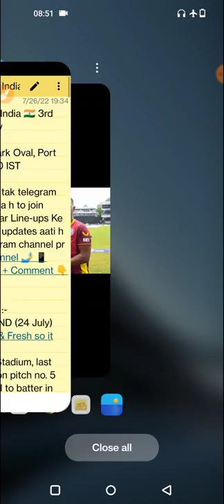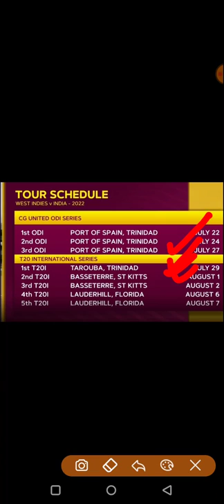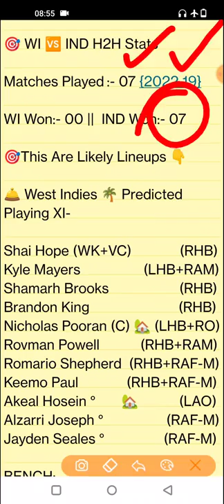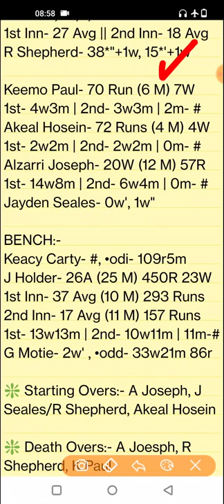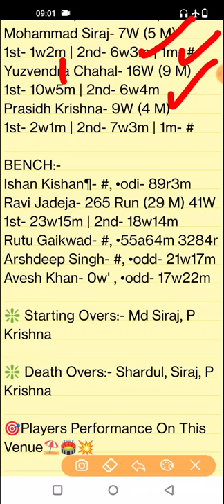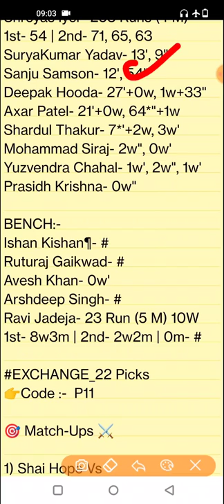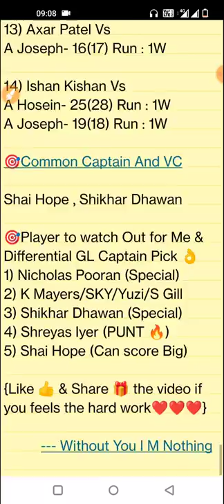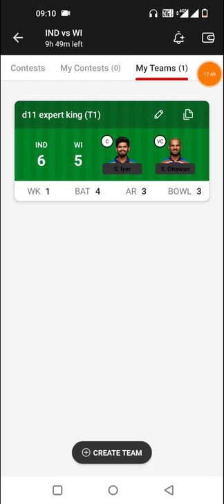WI vs IND Dream11 Team, WI vs IND Dream11 Prediction, West Indies vs India 3rd ODI 2022 Prediction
WI vs IND pitch report
WI vs IND Report
Queens Park Oval, Port Of Spain
Queens Park Oval, Port Of Spain Pitch Report
Queens Park Oval Pitch Report
Port Of Spain Pitch Report
WI vs IND dream11 team today
WI vs IND today match prediction
WI vs IND
WI vs IND 2022
WI vs IND 2022 highlights
WI vs IND highlights
WI vs IND dream11 analysis
WI vs IND best dream11 team
WI vs IND dream11 team prediction
WI vs IND 2022 Playing 11
WI vs IND 3rd ODI playing 11 2022
WI vs IND playing 11
WI vs IND 3rd ODI Match Preview & Analysis
WI vs IND head to head
WI vs IND live score
WI vs IND live match
WI vs IND ODI Dream11 Team
WI vs IND 3rd ODI Prediction
WI vs IND 3rd ODI playing 11
WI vs IND dream11 best team
WI vs IND dream11 prediction
WI vs IND match prediction
WI vs IND Live
WI vs IND 3rd ODI 2022
West Indies vs India
West Indies vs India 2022
West Indies vs India dream11
West Indies vs India 3rd ODI Match
West Indies vs India Live Stream
West Indies vs India Live Streaming
West Indies vs India Head To Head
West Indies vs India Match Prediction
West Indies vs India Dream11 Prediction
Stats Guruji

1. This analysis is based on my

2. Dream11 takes great care to comply with all central and state legislation in India to ensure that  users are fully protected. Every contest on  platform is carefully designed to comply with applicable statutes and regulations in India.